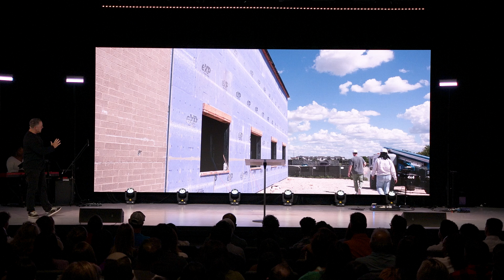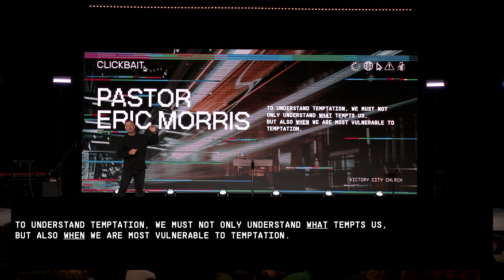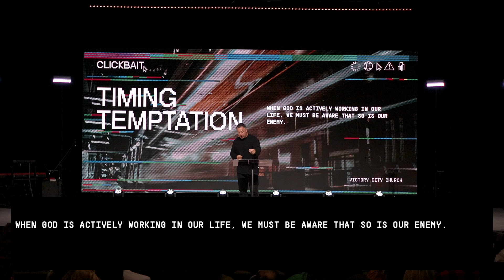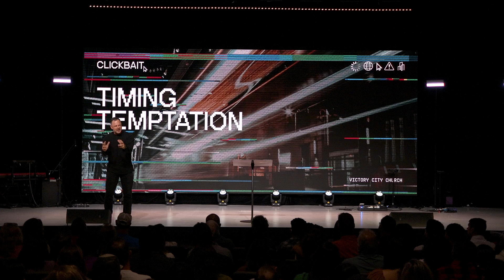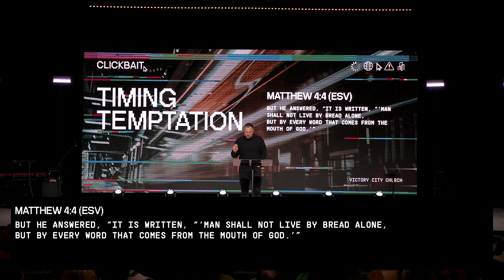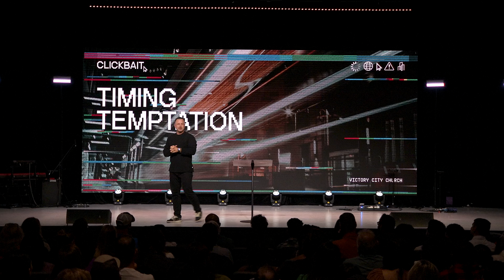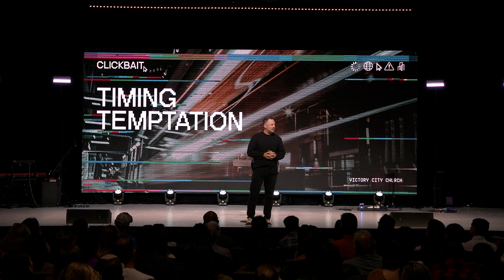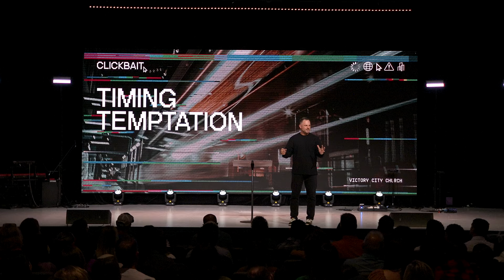Clickbait: Temptation | Pastor Eric Morris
Thanks for tuning into Victory City's YouTube. We post messages every Sunday night at 6pm!